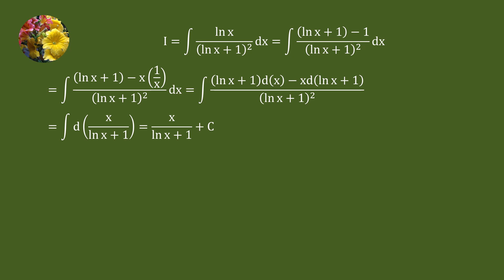Indefinite Integrals (Mis-934)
Evaluate
Integral ln x/(ln x + 1)^2 dx